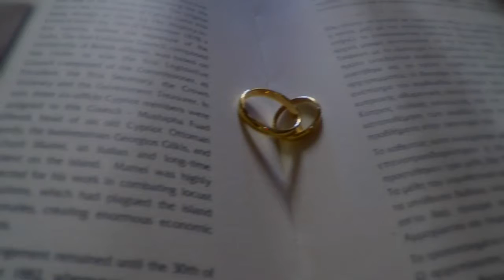Peter & Anastasia Wedding Trailer